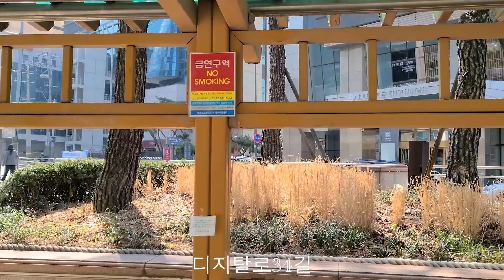지역명 구로동, 디지탈로34길 봄 향기 느끼기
서울 구로구 구로동 디지탈로34길, 봄 향기 느끼기